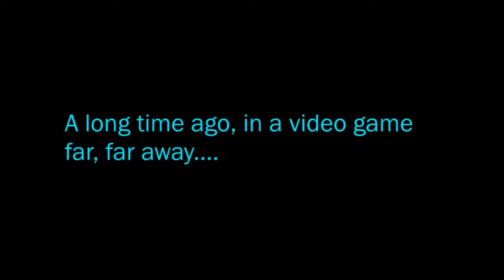Star Wars The Old Republic - Agent - Destroy the Enemy - Use Your Ship's Holoterminal